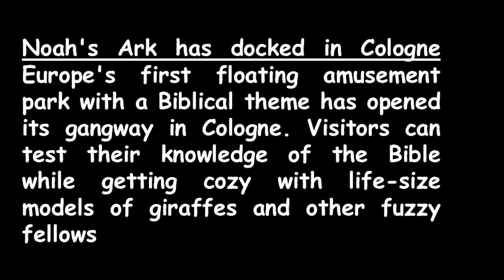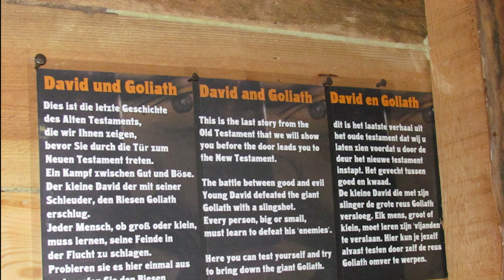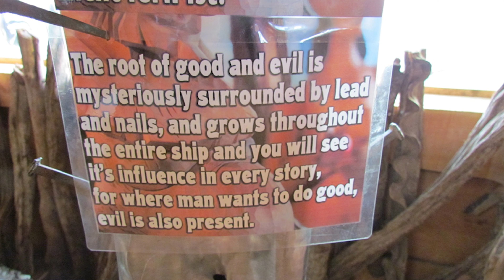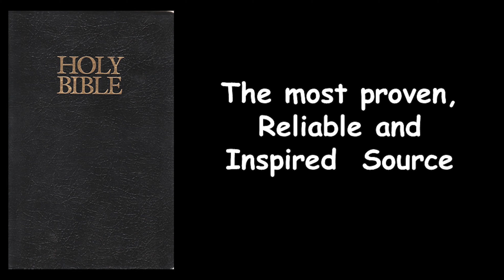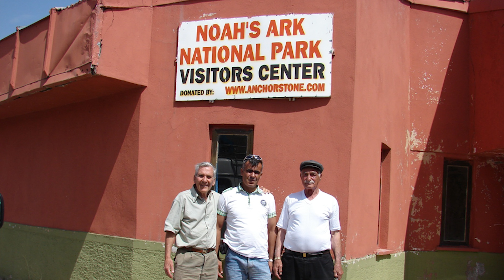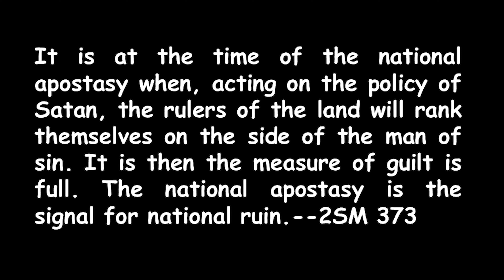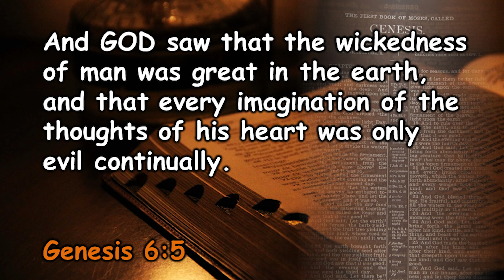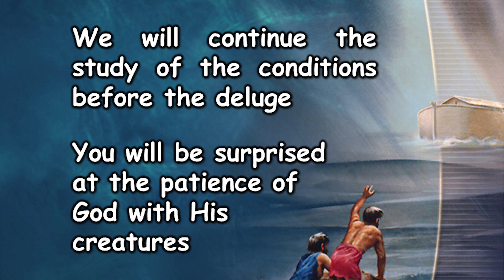Dr. Francois du Plessis - A Visit To Mount Ararat In Search For The Ark Of Noah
Alternative channels home pages:
BitChute: